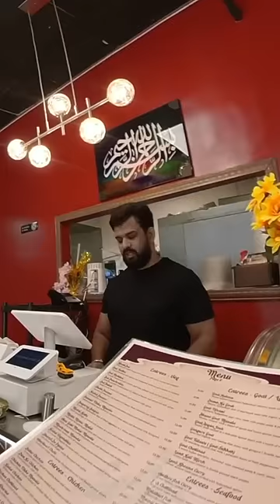Indian Restaurant Gives Me Free Food When I Order in Telugu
I spoke Telugu in Indian restaurants in America and the bosses were so shocked that they gave me tons of free food and drinks. Telugu in addition to being the fourth most spoken language in India is also the fastest growing language in the United States. So this is what happens when I practice the language in the Telugu state of New Jersey.